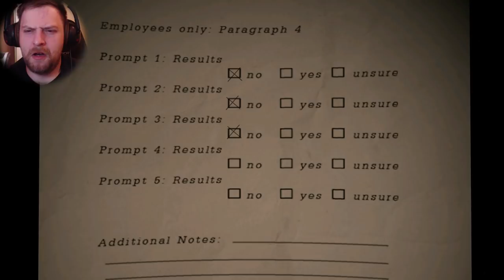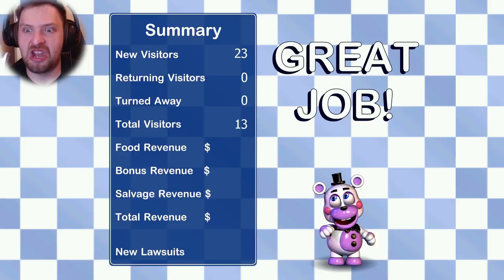FNAF 6 ist DA !! | Freddy Fazbears Pizzeria Simulator / FNAF 6 (Deutsch/German)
► Für Fanarts: Bitte hier als PN oder über Twitter als Antwort @Germansnake mit dem Hashtag TeamSnake oder

Let's Play Freddy Fazbears Pizzeria Simulator Deutsch/German
Live-Kommentiertes FNAF Fan Game Gameplay von GermansnakeGaming

GermansnakeGaming 2017